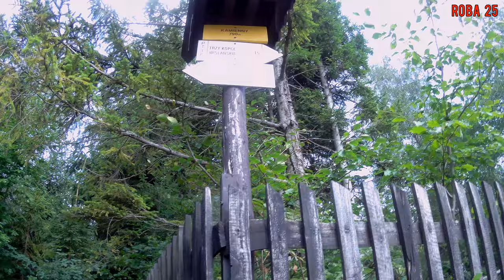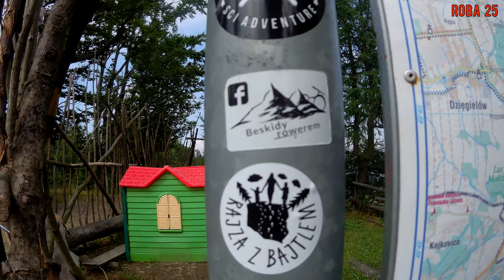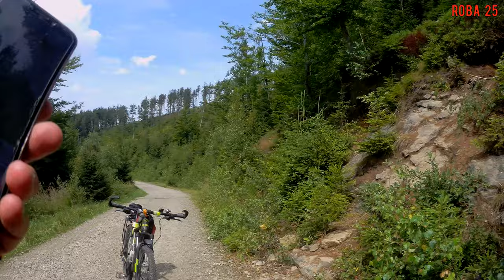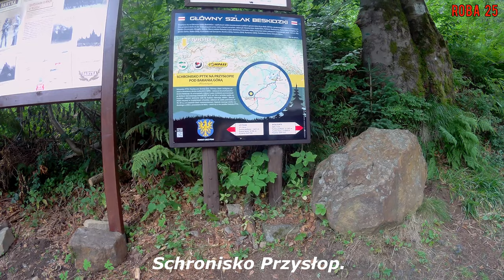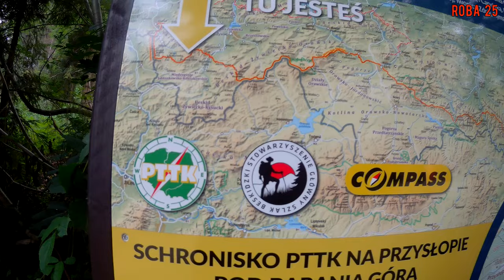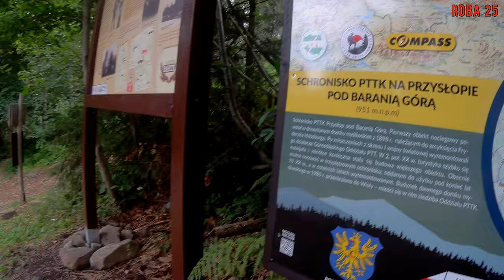Po górach i dolinach.